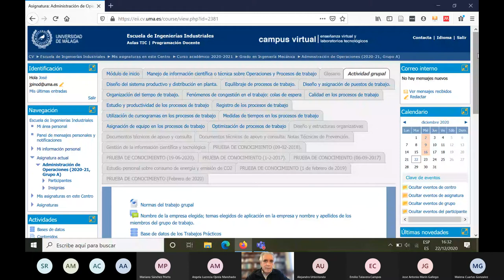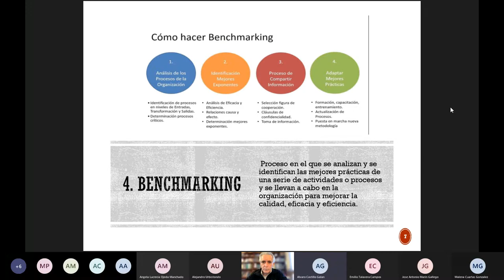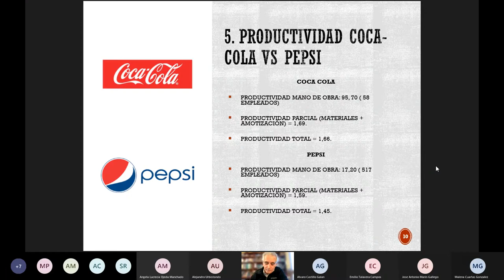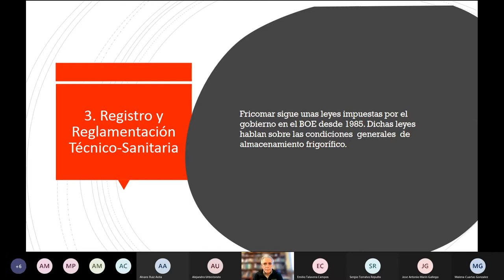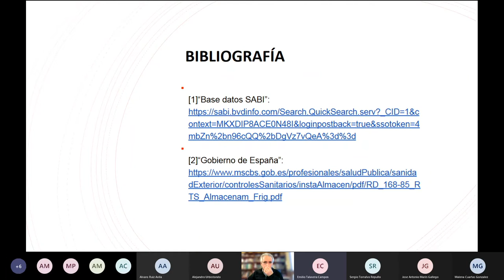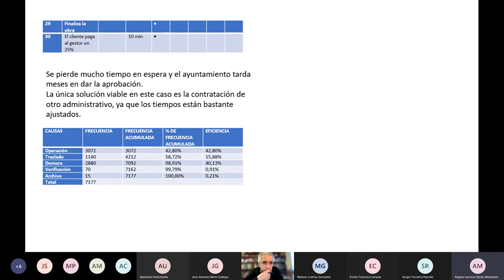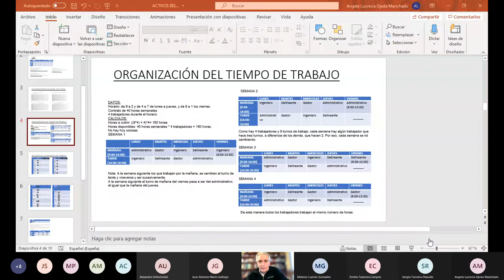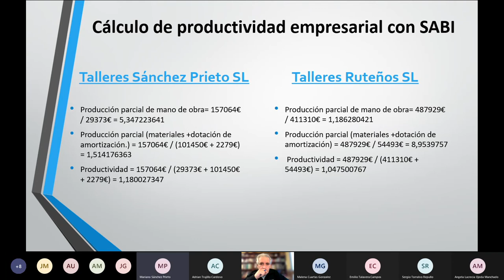Clase_online_AO_GIM_22-12-2020